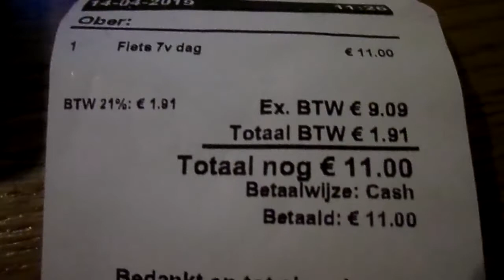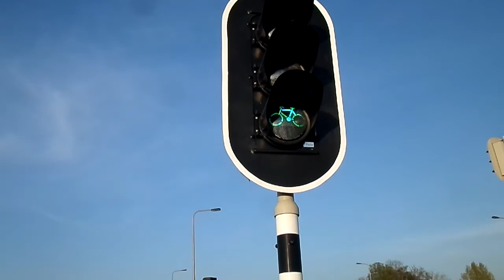Нидерланды мир велосипедов